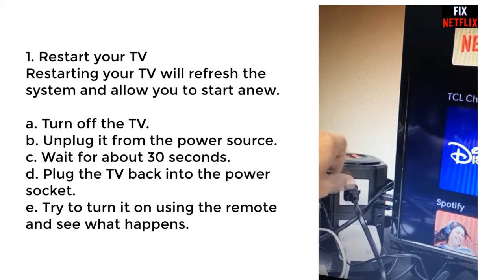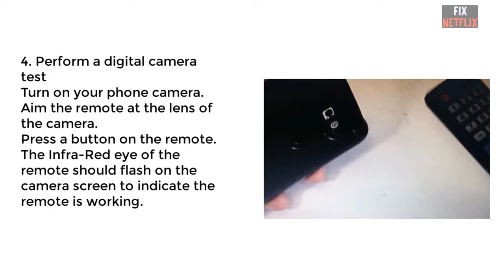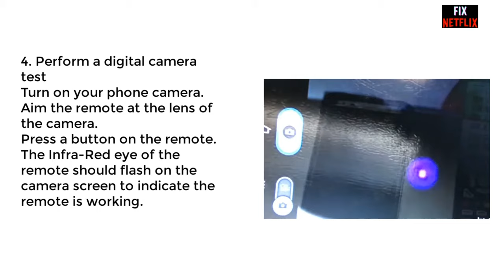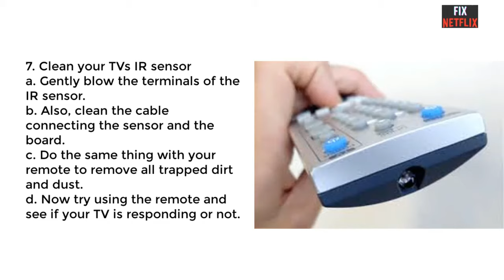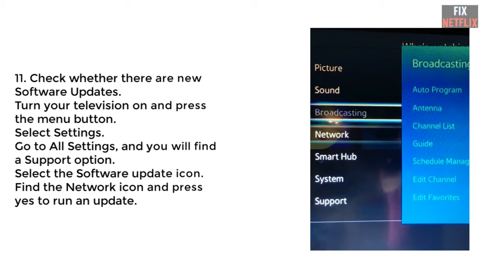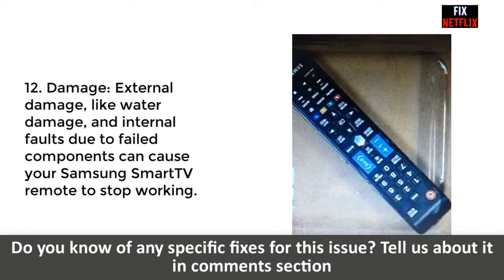How to fix Samsung SMART TV Remote is Not Working, Not Responding || 10 Troubleshooting Tips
If your Samsung TV won’t respond to the remote, follow these troubleshooting tips.
1. Samsung Smart TV Voice Remote Replacement
2. Angrox Universal Remote Control for Samsung TV Remote
3. Mini Bluetooth Keyboard Remote for Smart TV

Top Shelf TV Clip Mount Holder for Streaming Devices.
1. VIVO Adjustable Top Shelf TV
2. YOKEPO TV Top Shelf
3. 13-Inch Wide TV Top Shelf

TV & Home Theater Accessories
1. Remote Control Holder
2. Remote Control Holder, Sofa Armrest Organizer

The best way of fixing the TV remote that is not working is to identify the primary cause of the problem. Samsung smart tv remote troubleshooting and tv remote control are not working. The tv remote not working red light is blinking. Samsung smart tv remote voice control not working. Samsung smart tv remote home button not working. Samsung smart tv remote reset.